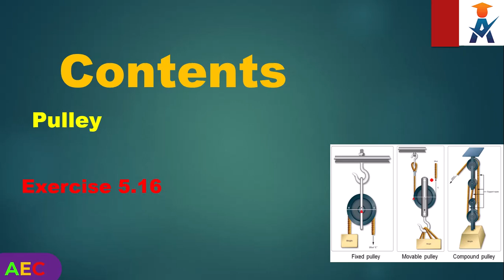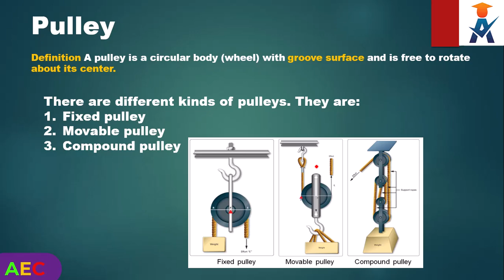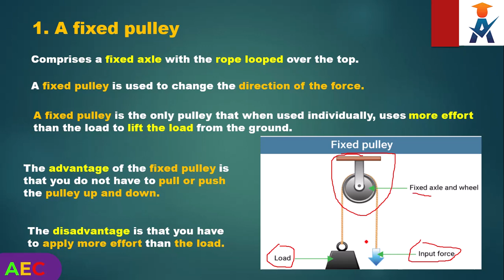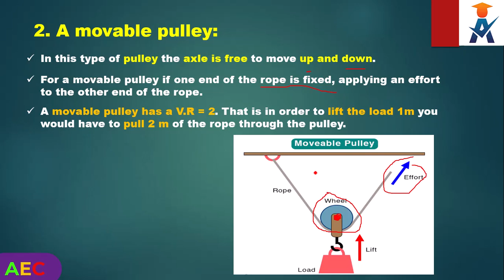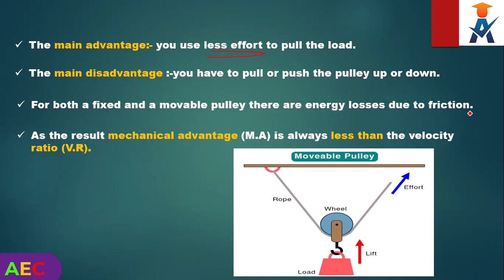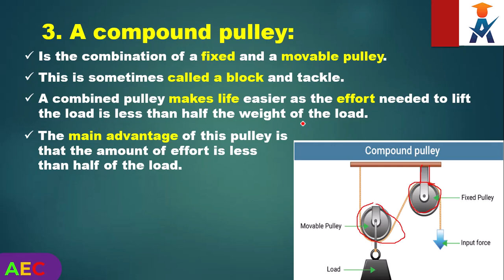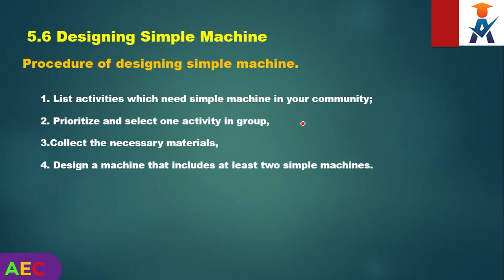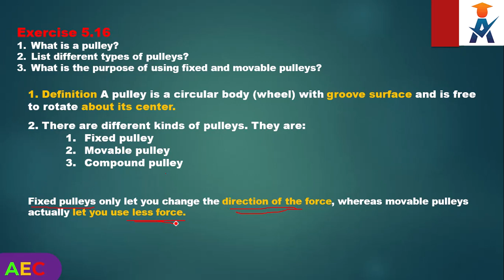New Curriculum grade 9 physics tutorial Unit 5 Part 8/Pulley